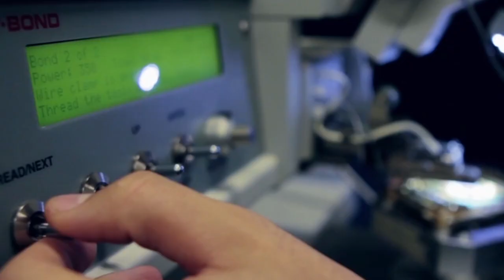D-Wave CEO On Quantum Computing And Tackling Tech's Big Problems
When D-Wave CEO Vern Brownell was in San Francisco recently, Colleen Taylor invited him to come by TechCrunch headquarters to give us an overview of D-Wave and talk about the company's past, present, and future. Being that TechCrunch doesn't always deal in the realms of quantum mechanics and superconductors, it was a longer chat than we usually have for videos — but we think all 17 minutes are worth it, as Brownell is a very thoughtful interviewee.